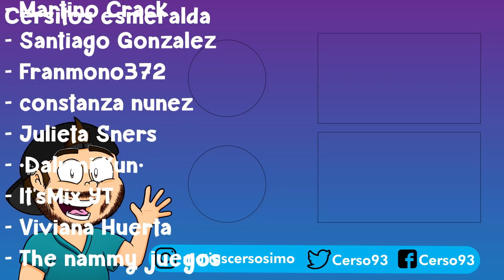Me VOY de FIESTA con AMIGOS y PASA ESTO 😱 | Cerso roblox camping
¿Querés apoyar a Cerso? Convertite en miembro ♥

Hola a todos! Yo soy Cerso y hoy en Cerso roblox en español me voy de fiesta con amigos y pasa esto 😱